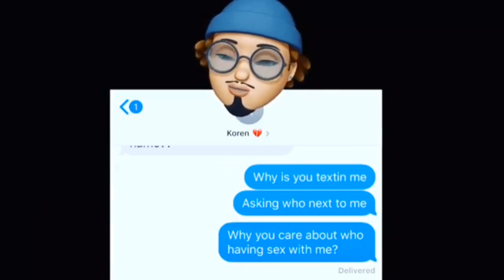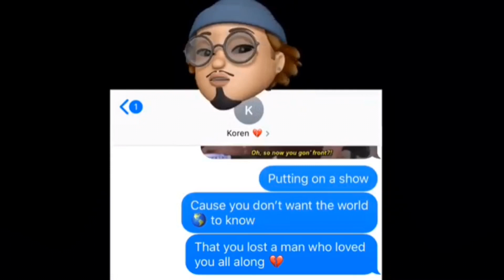August Alsinas New Song Restores Past Rumors of Romantic Relationship With Jada Pinkett-Smith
August Alsina’s New Song Has People Speculating It’s About His Alleged Romantic Relationship W/ Jada Pinkett Smith